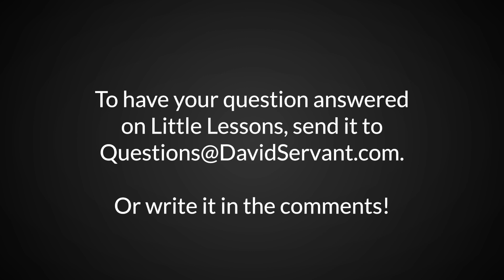Is Matthew 7:7 the Most Encouraging Bible Verse? | Little Lessons with David Servant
Jesus said in Matthew 7:7, "Ask, and it will be given to you; seek, and you will find; knock, and it will be opened to you." Is it possible that this is the most encouraging verse in the Bible?